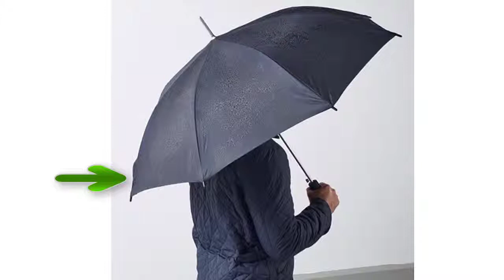تدريبات التخاطب باللهجة المصرية | الأدوات العامة " شمسية " | محمد خضير